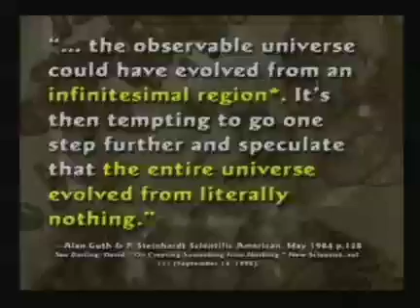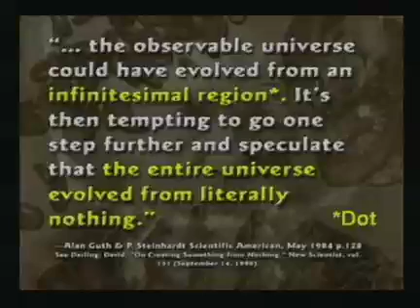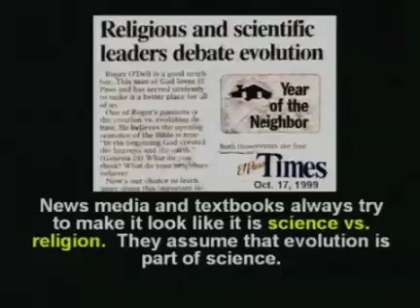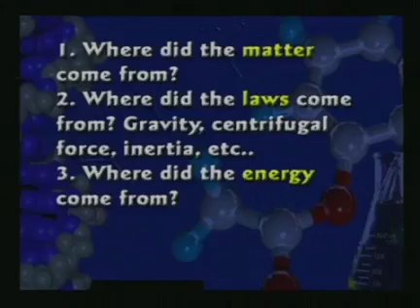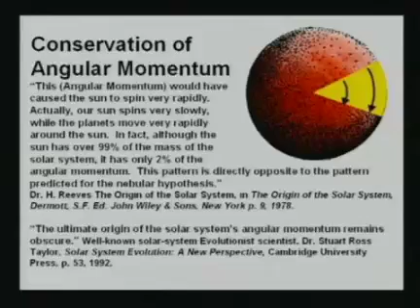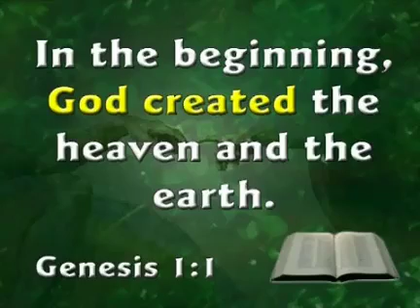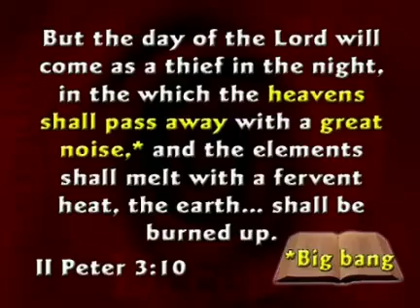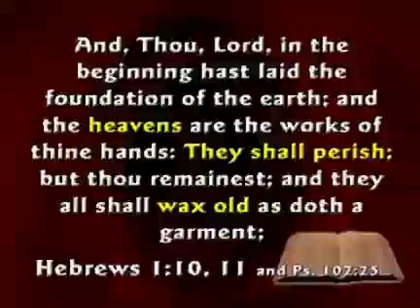(Kent Hovind) Creation Seminar 1 - Age of the Earth Part 4